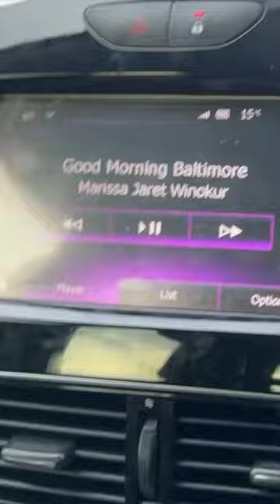Vlogtober 3 - Hairspray Press Launch